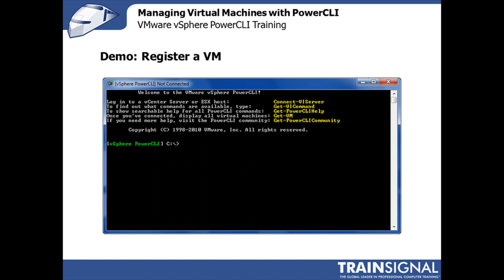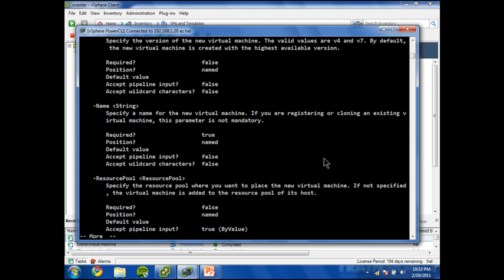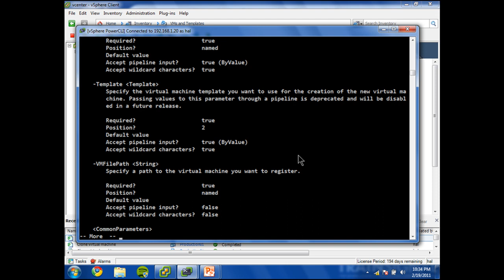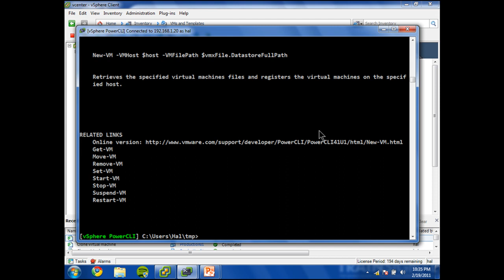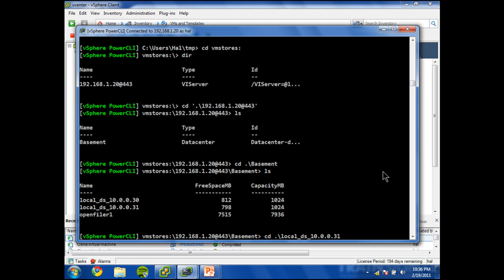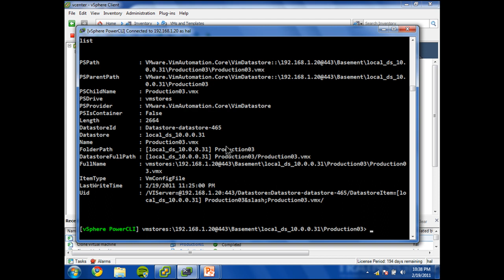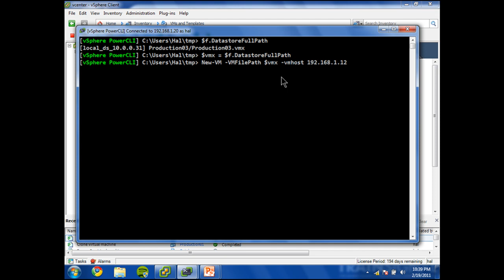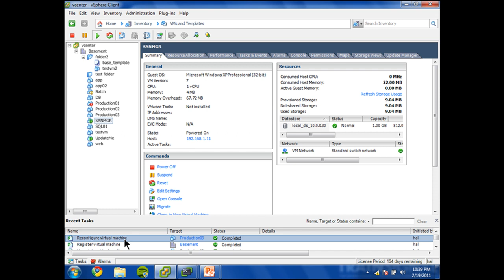Registering a Virtual Machine in vSphere Using PowerCLI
In this demo from Pluralsight's vSphere PowerCLI course, not only will Hal show you how to register a VM with PowerCLI, he'll teach you how to use the multi-function NEW-VM cmdlet, how to understand paths to virtual machines, and how to use variables in your commands. Besides knowing how to register a VM, you'll come away with a whole new appreciation of how to create your own PowerCLI commands.